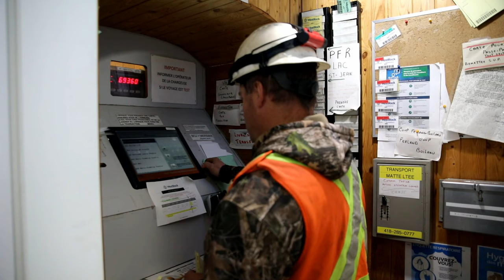La chanson du camionneur chantée par l'auteur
Voyez et écouter Pierre Rochette sur des images tournées à La Tuque,  interprétant sa chanson, qu'il a composée et qui a été par la suite reprise par Fred Pélerin.